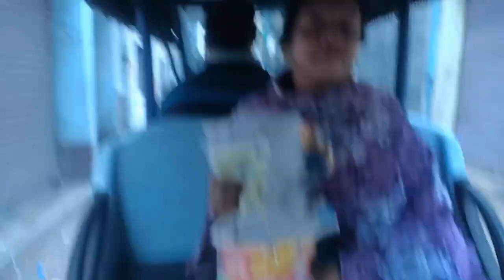🙏🙏Saraswati Puja Mashti with Photo shoot📸|| Pura Jhagda ho gaya aj💔🥺||Sister's goals❤️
Aj pura jhgda Ho gaya💔🥺 || full to mashti😍🤣✌️📸 || behind the scene ✌️🤣

Mishti Priya new vlog 📸❤️

viral

Camera -- Vikash Photography ⏬⤵️

1 st @mishtimusicworld8290
2nd @mishtilife2196
3 rd @mishtipriyavlogs